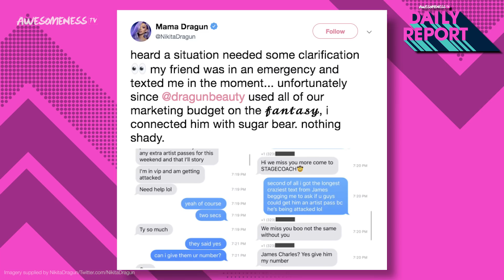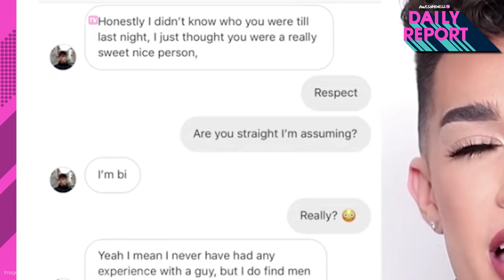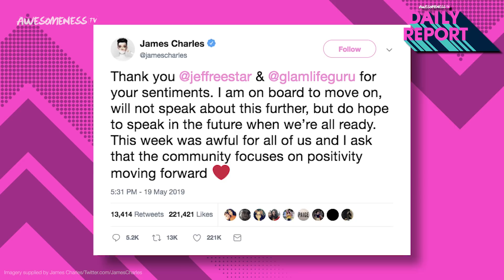Jeffree Star DROPS Video Response To James Charles & Tati Drama!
Okay we can all agree that this drama is over... right?!
James Charles makes his own video bringing the receipts. Is the James, Tati and Jeffree Star feud finally over? We’ll explain everything that happened over the weekend. James uploaded his side of the story in a video called “No More Lies”. In the 41 minute video, James goes through issue by issue in Tati’s video to address and debunk some of the lies he believes she told. Towards the end of the video, James mentions both Jeffree and Tati have reached out through a mutual youtube rep to sit down and talk it out, but at that time, he wanted to decline until he felt he was ready to speak on the matter. Jeffree now has his own video called “Never Doing This Again”. He posted it yesterday and addresses all of the tweets and texts that were sent and despite how they came off, he still does love James and feels he mishandled their friendship.

→ Credits ←
Yessica Hernandez Cruz

→ follow AwesomenessTV! ←